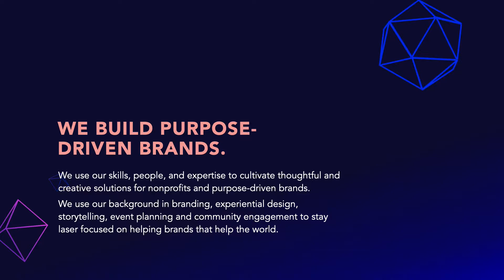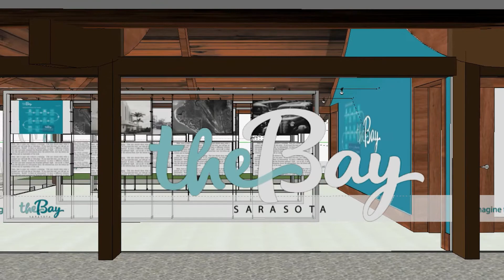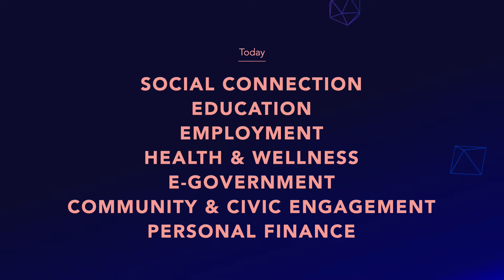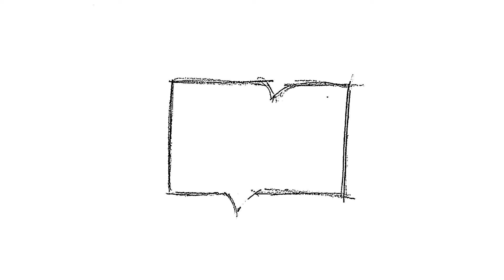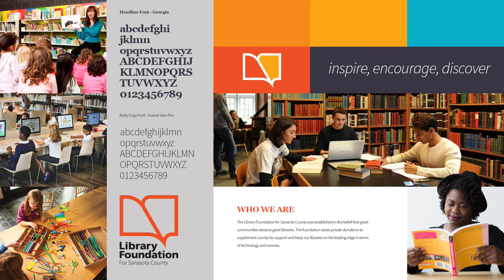Library Foundation of Sarasota County - Rebranding Concept